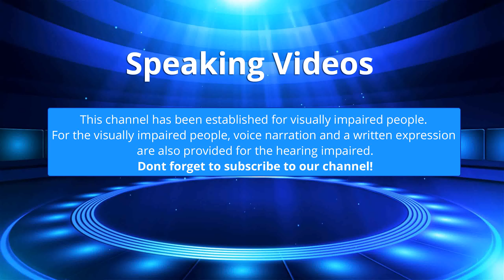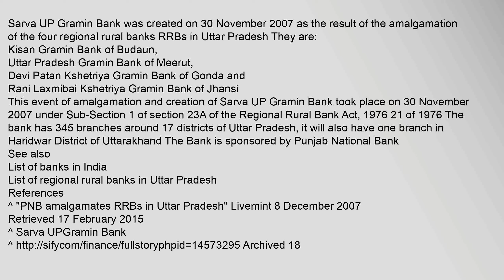Sarva UP Gramin Bank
Kisan,Gramin,Bank,of,Budaun,
Uttar,Pradesh,Gramin,Bank,of,Meerut,
Devi,Patan,Kshetriya,Gramin,Bank,of,Gonda,and
Rani,Laxmibai,Kshetriya,Gramin,Bank,of,Jhansi
See,also
List,of,banks,in,India
List,of,regional,rural,banks,in,Uttar,Pradesh
References
^,"PNB,amalgamates,RRBs,in,Uttar,Pradesh",Livemint,8,December,2007,Retrieved,17,February,2015
^,Sarva,UPGramin,Bank
External,links
official,site